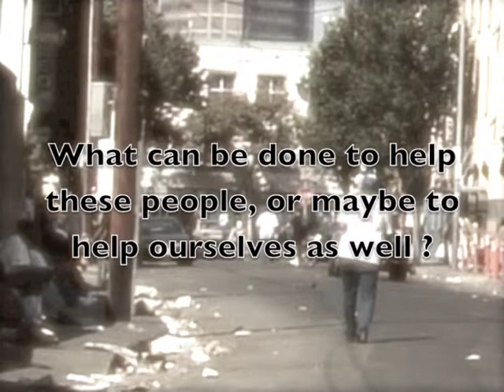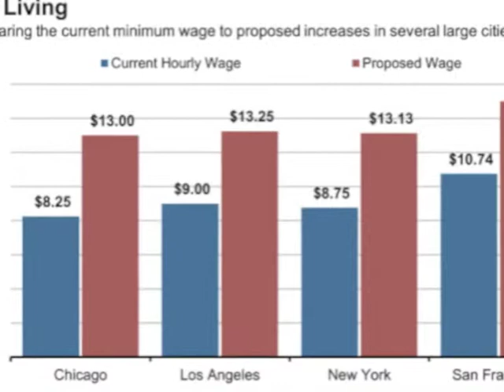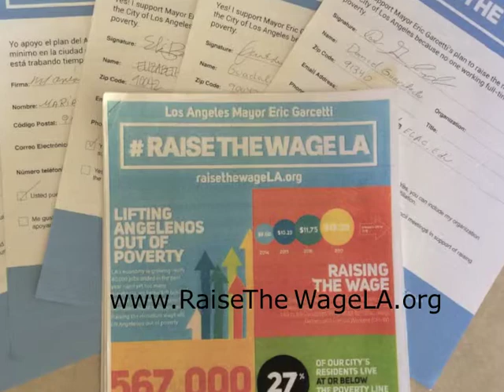Civic Action Project PSA Contest Winner - Minimum Wage - Student Created Video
Fall 2014 Civic Action Project PSA Contest Winner - Minimum Wage